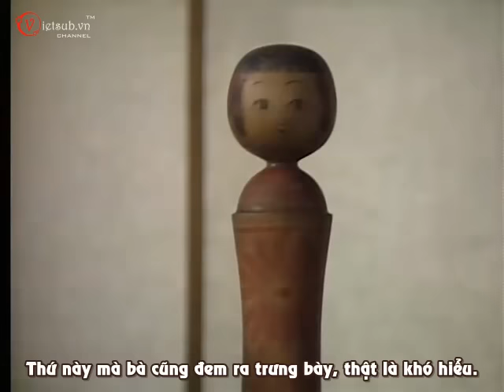Oshin [ Vietsub ] tập 25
vietsub.vn Diễn viên trong vai Oshin:
Kobayashi Ayako vai Oshin ( giai đoạn 6-10 tuổi)
Tanaka Yuko vai Oshin (giai đoạn 16-46 tuổi)
Otowa Nobuko vai Oshin (giai đoạn 50-84 tuổi)
Thời gian phát sóng: 04/04/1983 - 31/03/1984

Oshin là bộ phim truyền hình Asadora thứ 31 của đài NHK. Bộ phim là câu chuyện có thật kể về cuộc đời của một người phụ nữ được sinh ra trong một gia đình bần nông tại Nhật Bản. Người phụ nữ này đã trải qua mọi khó khăn thử thách nghiệt ngã nhất cũng như những cay đắng cuộc đời để đạt được thành công trong sự nghiệp và cuộc sống. Bộ phim được chiếu ở Nhật vào những năm đầu thập niên 80 khi Nhật vừa trải qua những năm tháng hậu chiến nặng nề và nền kinh tế bắt đầu có chuyển biến tích cực. Mục đích của bộ phim là muốn gợi nhớ lại những gian khổ của những thế hệ đi trước phải chịu đựng để các thế hệ sau có thể có được cuộc sống như ngày hôm nay.

(*) Nhớ về Oshin
Đôi mắt sáng, khuôn mặt bầu bĩnh, xuất thân nghèo khó nhưng đầy nghị lực, cô bé Oshin thời thơ ấu để lại thật nhiều ấn tượng đẹp trong lòng khán giả màn ảnh nhỏ Việt Nam. Người đảm nhận vai Oshin lúc nhỏ là nữ diễn viên Ayako Kobayashi, giờ đây vẫn đang hoạt động trong lĩnh vực điện ảnh, đã lập gia đình và thật mặn mà ở tuổi 35.
Oshin không chỉ là một trong những bộ phim Nhật Bản tiêu biểu nhất (được chiếu ở 59 quốc gia) mà còn là bộ phim có ấn tượng đặc biệt với khán giả truyền hình Việt Nam. Từ Oshin đã ăn sâu vào đời sống của người Việt Nam và nhắc tới nguồn gốc của từ Oshin, hẳn nhiều người Việt Nam sẽ hình dung ngay tới bộ phim Oshin, đặc biệt là hình ảnh của cô bé Oshin ở thời kì từ 6 - 10 tuổi.
Người vào vai Oshin lúc nhỏ là nữ diễn viên Ayako Kobayashi. Cô đã thể hiện thật tuyệt vời vai diễn này. Vai diễn không chỉ để lại ấn tượng không quên với khán giả màn ảnh nhỏ nhiều nước châu Á mà còn là vai diễn không thể quên với Ayako. Kobayashi sinh ngày 11/8/1972 tại Tokyo. Ayako Kobayashi vào vai Oshin năm 1983 là vai diễn đầu tiên và cũng nổi bật nhất của cô trên màn ảnh nhỏ.
Bộ phim Oshin dài 297 tập nhỏ, mỗi tập 15 phút và được chiếu ở Việt Nam vào năm 1994. Để hoàn thành gần 300 tập phim, Oshin đã cần tới 8 đạo diễn. Bộ phim được dịch ra nhiều thứ tiếng và không chỉ được khán giả châu Á yêu thích mà nó còn tạo được ảnh hưởng khá lớn tại Trung Đông và nhiều nước châu Âu. Thậm chí, ở Iraq, 96 tập phim Oshin cũng đã được trình chiếu. Bộ phim được phát sóng lần đầu tiên tại Nhật Bản từ 4/4/1983 đến 31/3/1984.
Bộ phim Oshin là một bộ phim dựa trên nguyên mẫu có thật. Phim là câu chuyện trải dài từ khi Oshin còn là cô bé 7 tuổi xuất thân nghèo khó với biết bao thử thách, nhẫn nhịn, phải đi làm thuê... cho đến khi trở thành một người phụ nữ thành đạt và về già. Đóng vai Oshin ở tuổi trưởng thành (16 - 46 tuổi) là nữ diễn viên Yuno Tanaka còn đảm nhiệm vai Oshin về già (56 - 84 tuổi) là nữ diễn viên gạo cội của màn ảnh Nhật Bản Nobuko Otawa.
Cái từ Ôsin ( chỉ người giúp việc ) ra đời từ bộ phim này